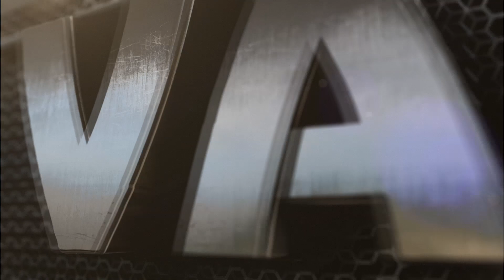В таких заездах я ещё не участвовал: Forza Horizon 4